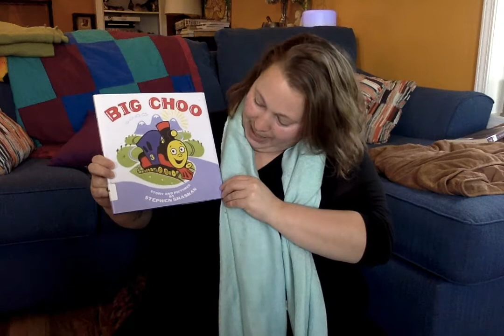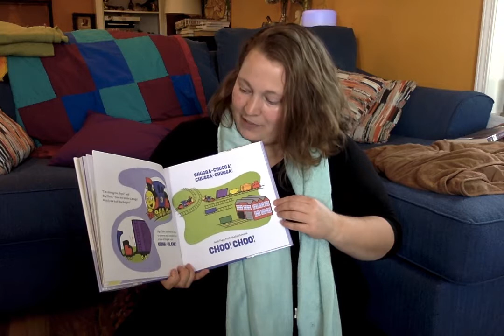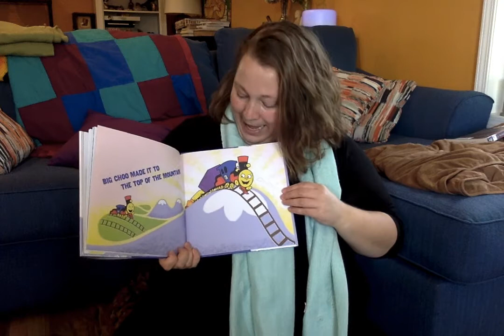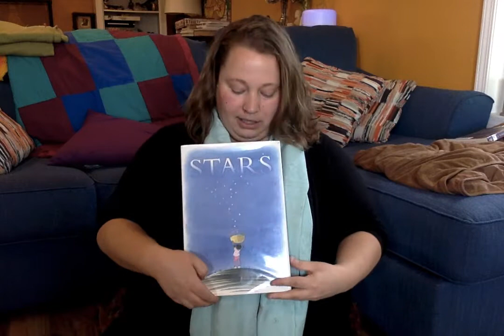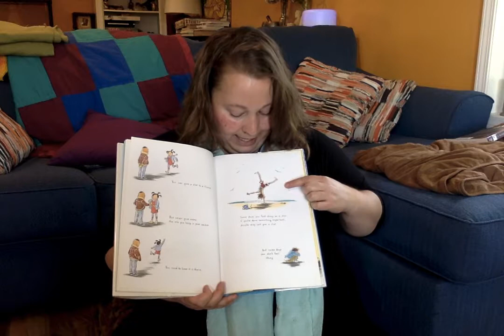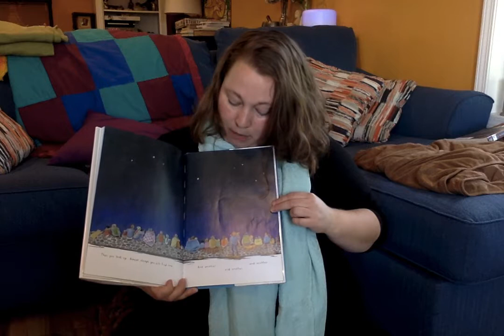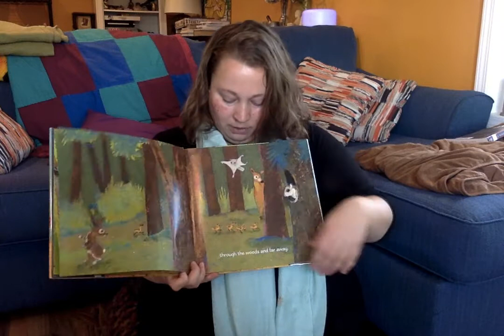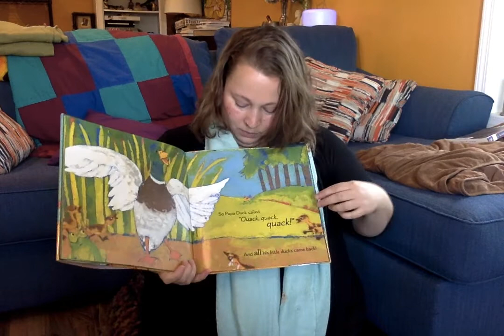Story Time with Meredith #2